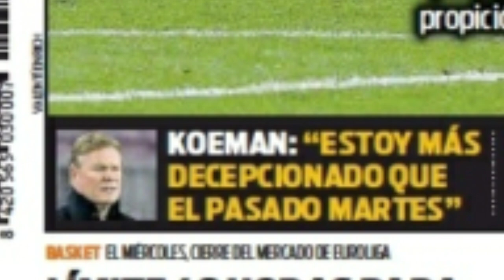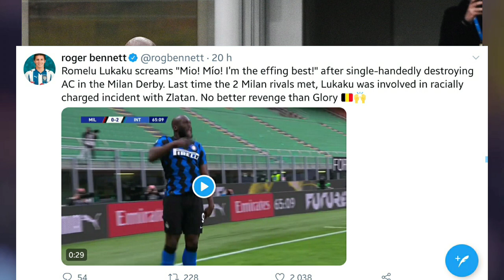Laprès espagnol sakaje Barça| Koeman plis déçu ke match PSG a| gro goal Donald Guerrier |city, Inter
Week-end nan te très difisil pou paris ak Barcelone après choc mardi a. Puiske psg incliné lakay li fas ak As monaco dimanch sak pase a la
Yon défaite ki fe kouvetu equipe maten an ki estime ke ligue 1 an se yon lot bagy" . Psg concédé 6e defaite li pou sezon nan ligue 1 an fas ak monégasque yo ki te supérieure nan tout konpatiman jwet la. Yon défaite ki pral koute chè a paris selon le parisien. Pask hommes Pochettino yo pral gen pou yo batay pou yo konseve titre chanpion yo a.

Barcelone li menm konsede yon match nul lakay li tou contre cadix, ki fek monte liga e ki an 14e nan classement an. Ronald koeman te décide aligner menm onze lan kel te installe face psg a. Men sa pat sufi.
Kek éclaire de messi. Yon mank d'efficacité de grizmann ak yon lenglet fautif ki consede yon pénalité nan fen rankont lan , men sa pou nou kenbe nan désillusion catalane nan. Après match la entrene néerlandais a ronald koeman paka dirije contre performance jwel yo li fe konnen ke : se yon déception, nou te dwe genyen, nou pedi yon bel opportunité jodia après nul Atletico a. Nou pa genyn e se yon grande déception. Cadix pran 5 points sou nou nan chanpyona e sa pa dwe fet, Mwen petet plus déçu que mardi."